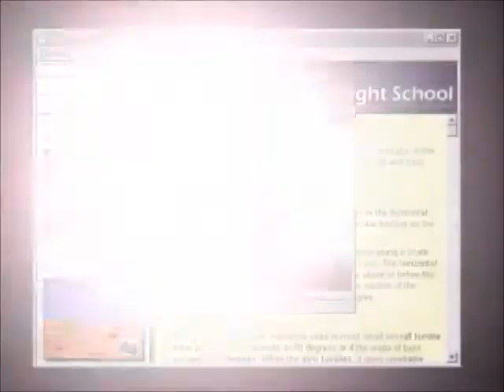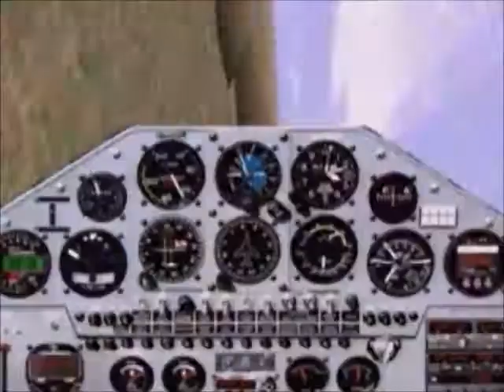Microsoft Flight Simulator for Windows 95